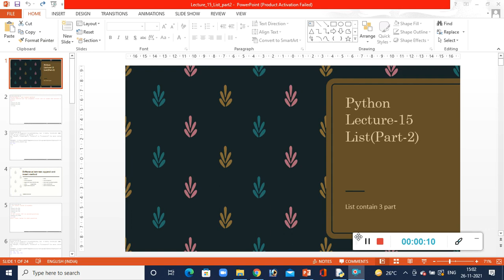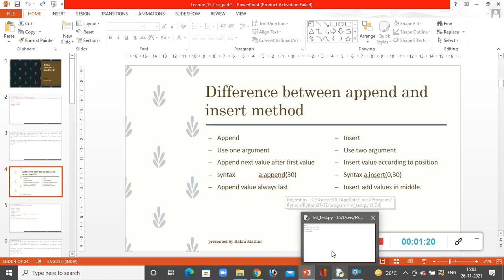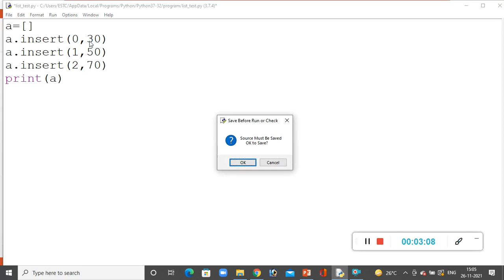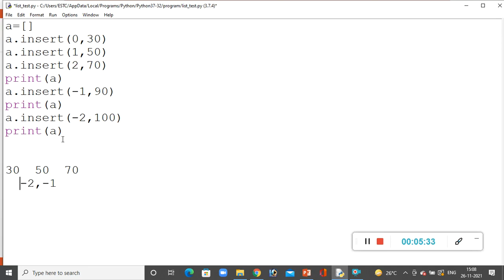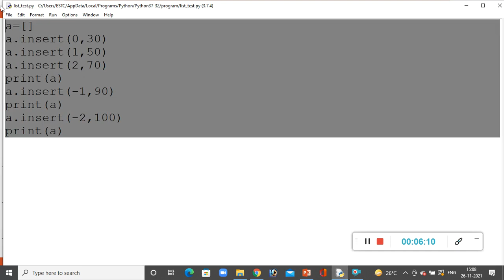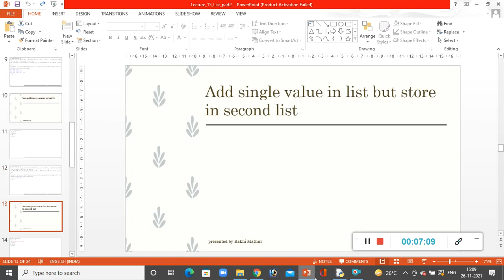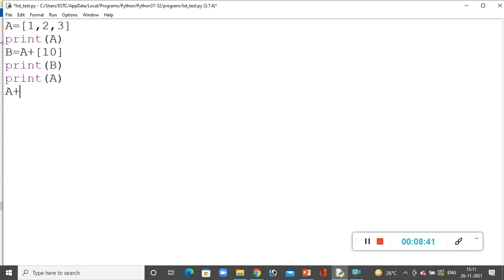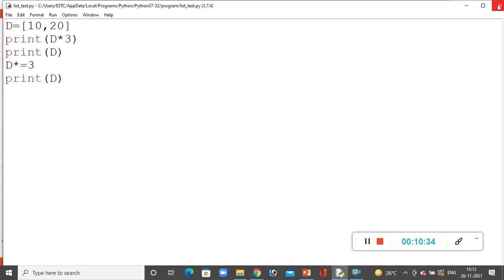Lecture-15(List-part2)|| By Rakhi Mathur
What is List
How to define list
insert value in negative position
use addition operator(+)
repetition of element